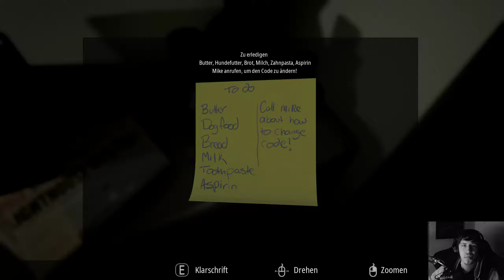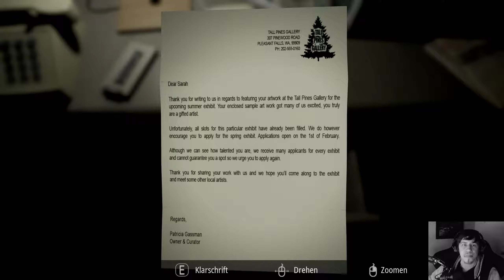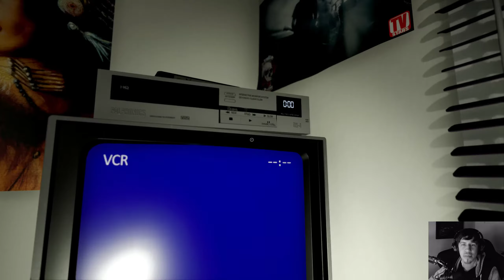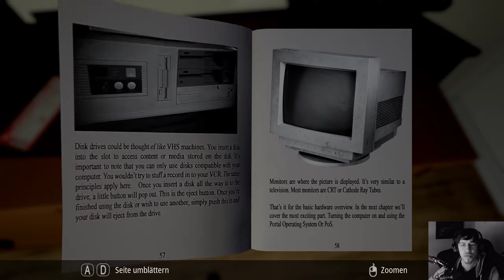Die Show beruhigt... noch... [002] INFLICTION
»-» INFLICTION «-«
Kickstarter - Horror - Pscho - Grusel - Game von 2018

• Crucial Ballistic DDR4 2800 Mhz